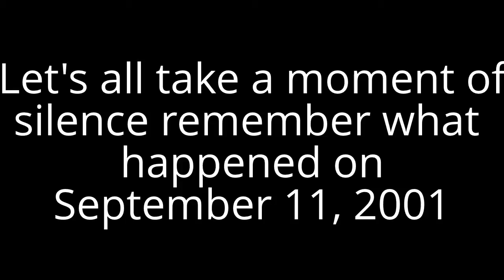Dedication to September 11, 2001